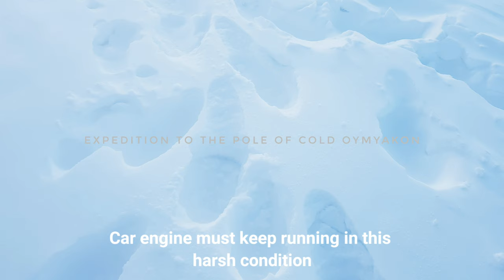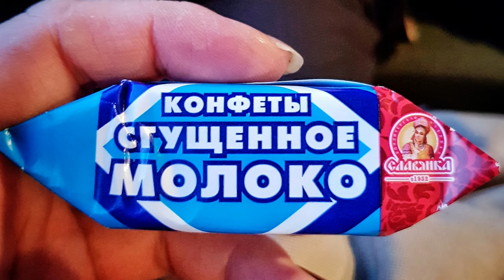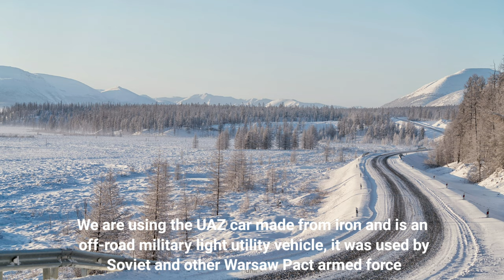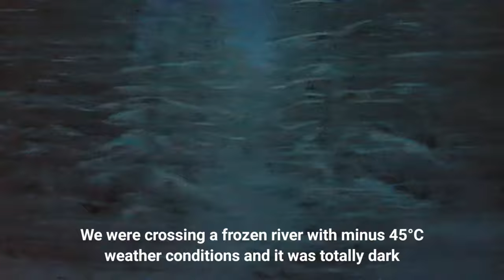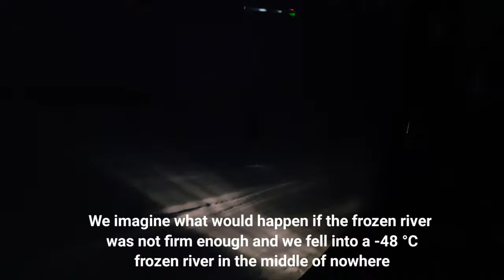-71.2°C PLANET COLDEST ROAD TO COLDEST VILLAGE | OYMYAKON | SIBERIA | RUSSIA |POLE OF COLD |TRAVEL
ON OUR WAY TO THE COLDEST VILLAGE ON EARTH, OYMYAKON.

THE DISTANCE BETWEEN YAKUTSK AND OYMYAKON IS AROUND 1600 KILOMETERS OR ABOUT 33 HOURS OF DRIVING.

We travel about 10 hours to Khandyga from Yakutsk, crossing the central part of Yakutia and the Lena River, which flows directly into the Aldan River. The only way to get there in the winter is via the frozen Lena River, and success is dependent on the thickness of the ice on the Lena River.

We are using the UAZ car made from iron and is an off-road military light utility vehicle, it was used by Soviet and other Warsaw Pact armed forces, standard military versions included seating for seven personnel.

In Siberian, cars have to be left running, sometimes overnight, so the mechanics don’t freeze up. If did not keep cars running outside then they had to keep the car in a heated garage to avoid the car breaking down. If the vehicle is not left running, all liquids inside thicken, the rubber parts become brittle and fall apart, and freezes within minutes, some left their engine running from winter till spring.